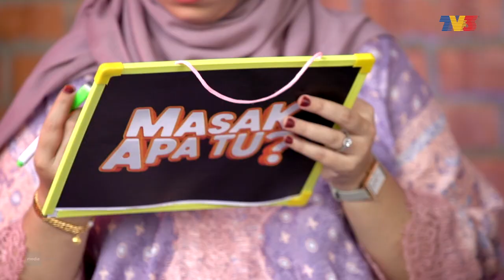[FULL] Masak Apa Tu? (2022) | Ep 8 - Zalif Sidek x Anis Marzuki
Masak Apa Tu? Sebuah program masakan yang menampilkan barisan artis tanah air, dengan mempamerkan bakat memasak bersama-sama keluarga mereka. Jom saksikan keletah mereka beraksi di dapur dalam MASAK APA TU?

Pasangan Selebriti: Zalif Sidek x Anis Marzuki
Juri: Bell Ngasri